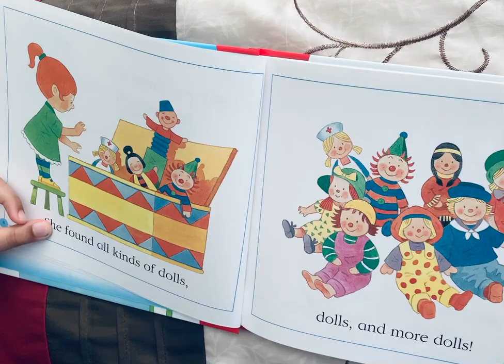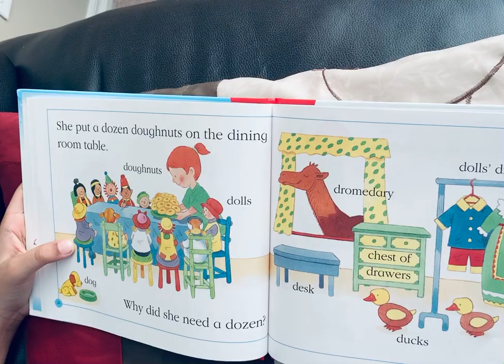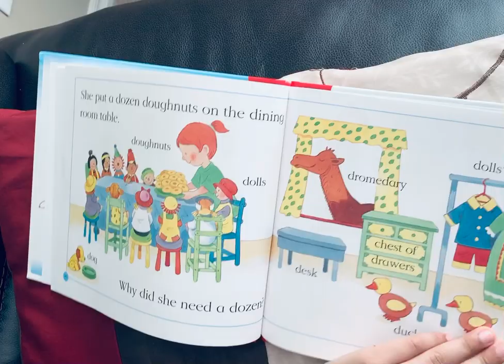Arvin’s reading....29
My d book